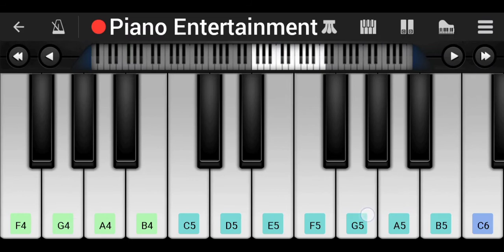Happy Birthday to you - Easy Mobile Piano Tutorial | Perfect Piano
Happy Birthday to you easy mobile piano tutorial by Piano Entertainment